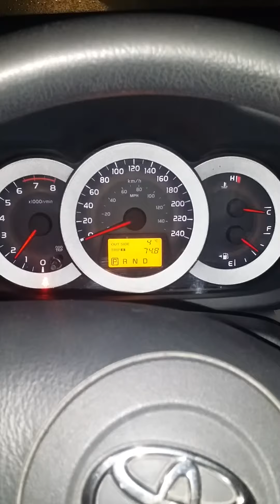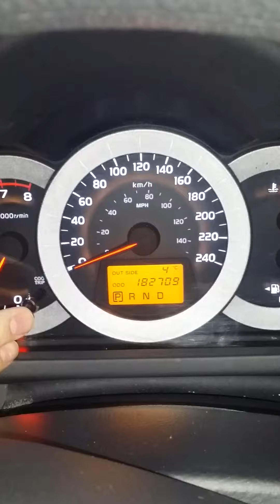Compton Death Fog. 2006 Toyota Rav4 cold start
Sorry for not making any videos people... almost at 200 subs and so excited!!! Gotta get back into filming.